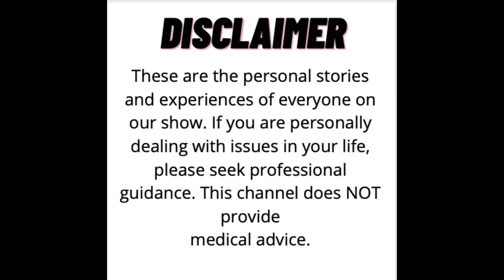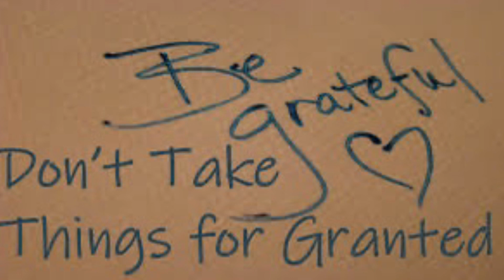TRIGGER WARNING (Columbine Massacre Survivor, Lauren Cartaya Part 1) | Relentless and Unstoppable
Part 1 of our R&U episode with Columbine Massacre survivor, Lauren Cartaya. In this episode, Lauren talks about her upbringing and what she noticed in Dylan Klebold and Eric Harris before the sad day of April 20th, 1999.